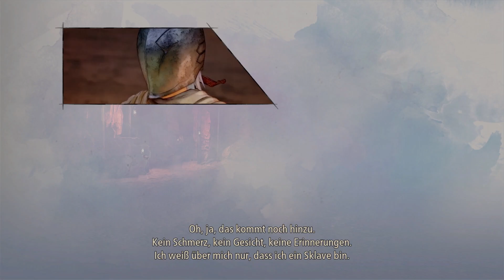Tales of Arise - E1 - Eine schicksalhafte Begegnung